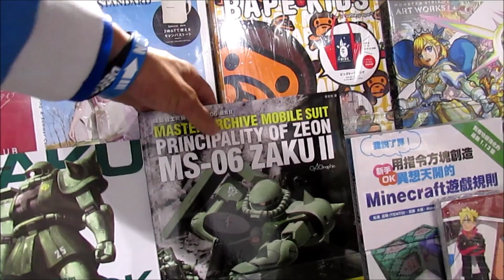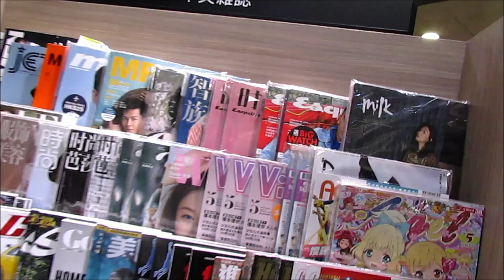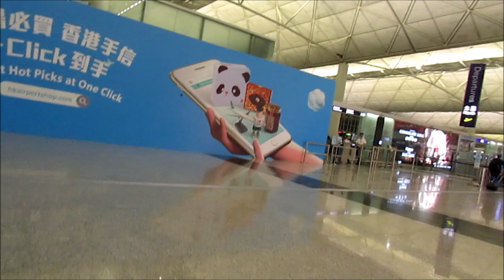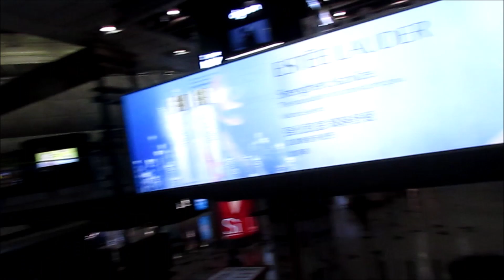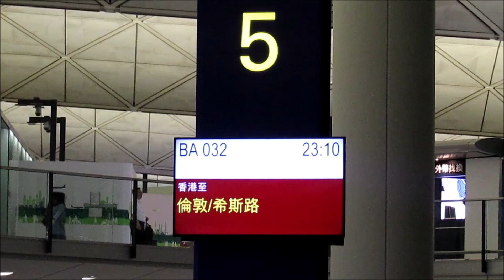Hong Kong 2019 Day 15 Vlog - Last Day Holiday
Last day here in HK now
Some of the video clips is recorded on my phone because that I forgot to charge up my camera from the start
Afterwards I use my main camera now after charging it lol
But yeah that day went to some shops and some random ones cos my family had to pick up stuff for coming back home to Scotland
Also went for food meal lunch and it was alright what I got from it
The weather was really horrible today and not a good way to end my holiday travel trip Haha
Some random things I saw and weird ones as well Lol
After all that went to the Airport now to get checked in of my flights
Then went for a wonder to look around in the airport, check out some shops as well, interesting few things I saw though
Had plenty of time to get my flight plane
I will miss Hong Kong on few things in here and had a great trip than last time few years ago

Hong Kong 2019 Day 14 - Kowloon Tong & Mong Kok East